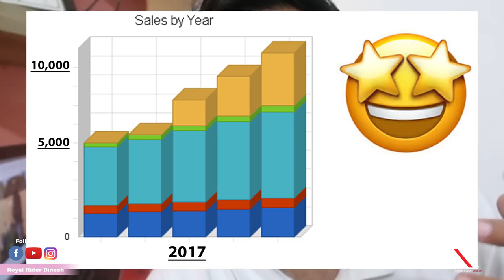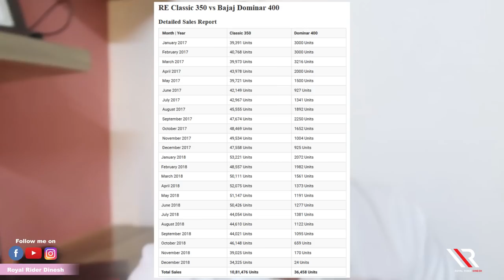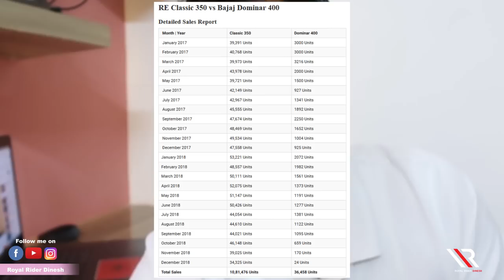Bajaj Dominar 2019 Model - Market mein aane mein DERI KAISI?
Hey friends,

Thank you for extending so much support to my previous information update with respect to upcoming 2019 model of Bajaj Dominar 400. In this update video, I shared with my friends and followers about forthcoming new model of Dominar 400 that is expected to be launched soon. Also, through this video, I tried to share with you about the changes that are expected in the looks and features of Dominar 400 bike. If you have still not watched this video of mine, click and watch it now

In my following Vlog/Video, I bring to you more of information related to the upcoming model of Bajaj Dominar 400 that is the colours, specifications, availability time period, pricing etc. I am sure you will find it very useful. I have extensively researched and collated information from reputed showrooms of New Delhi about this upcoming model and I have compiled all information points for perusal of my followers and users so that they can take decision accordingly with respect to buying a new bike for themselves.

Here are the details of the different dealer showrooms from where I researched and checked on this information:

A: Bagga Links, Jhandewalan, Karol Bagh

Link Road Karol Bagh, Near Jhandewalan Metro Station, New Delhi, Delhi 110005

B: Dewan Bajaj Showroom, Uttam Nagar, Delhi

C-6, Kiran Garden, Opposite Metro Pillar No. 716, Ram Nagar, Block A, Om Vihar, Uttam Nagar, Delhi, 110059

C: Dewan Bajaj, Green Park , New Delhi

H-2a, Yusuf Sarai, Green Park Extension, Delhi - 110016, Near Gurudwara

D: Dewan Bajaj, Lajpat Nagar, New Delhi

B-23, Metro Pillar No.-9, Main Road, Lajpat Nagar 2, Delhi - 110024

(This will help you get a notification of all my new Vlogs which ever are uploaded on my channel and also at the earliest).

Friends, for making my Vlogs, I always use niche Vlogging/Photography equipment.

(Amazon link for your perusal)
CANON Power Shot G7X Mark II
(Amazon Link for your reference)

I am also using specialized equipment, accessories to support these photography equipment. recently I have also purchased Drone (Flying mini Camera) and I am hugely excited about it. However, I could not carry it to Jammu region as there are rules for carrying Drone (DJI Spark Combo) to specific regions as listed by Government of India so I duly complied to it.

+ MY YOU TUBE CHANNEL NAME - Royal Rider Dinesh